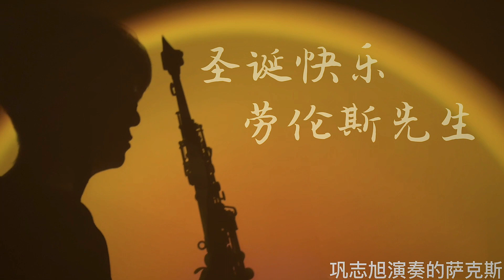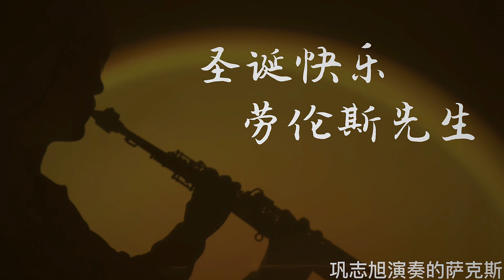《圣诞快乐,劳伦斯先生》萨克斯演奏 MerryChristmas Mr.Lawrence/SAX